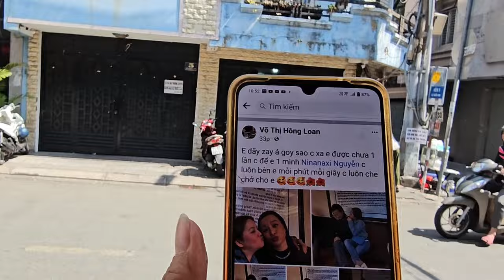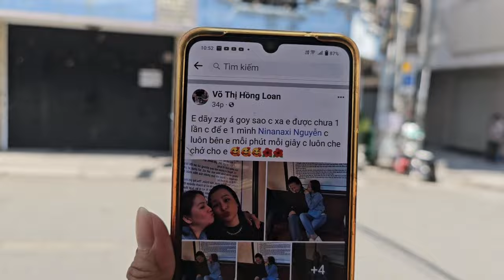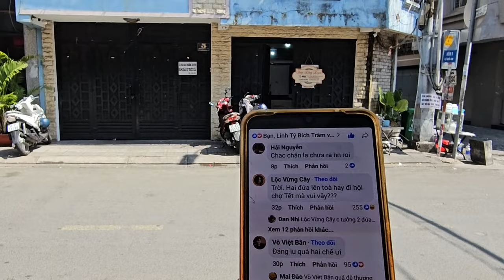Bất Ngờ Chú 7 Đến "Tòa Án" Tìm Hồng Loan - Mẹ Con Cô Six Đi Đâu ?